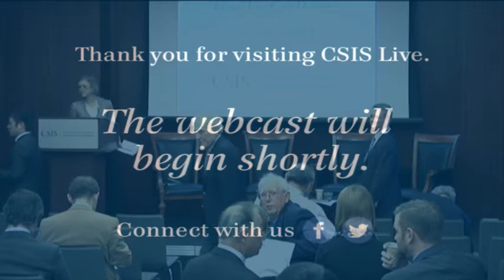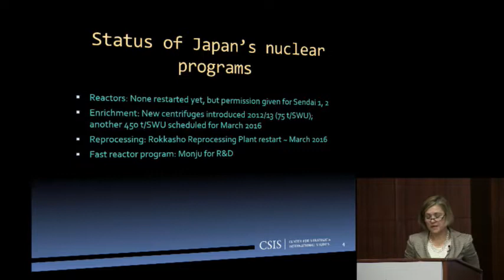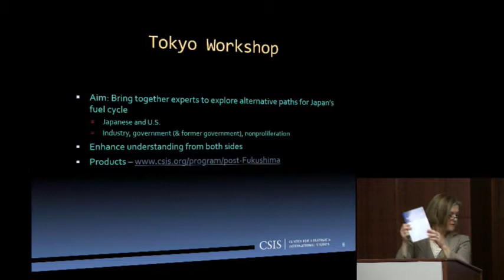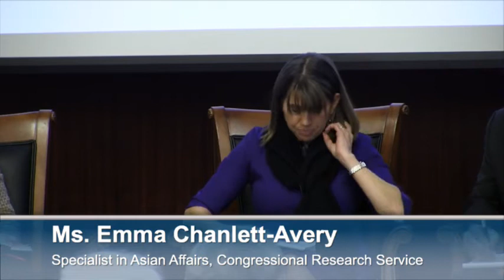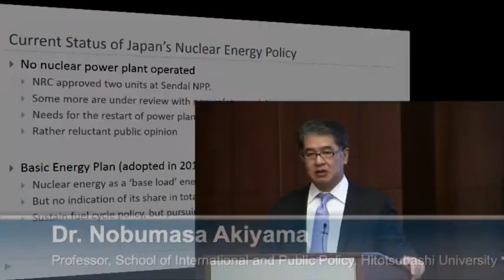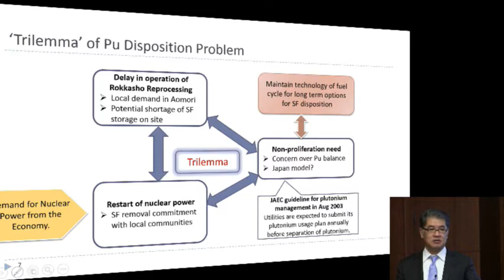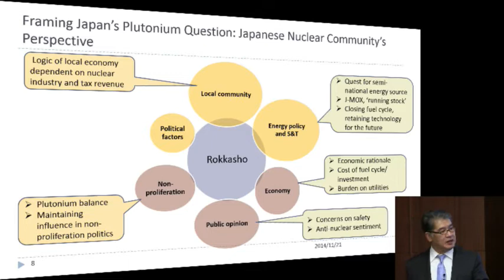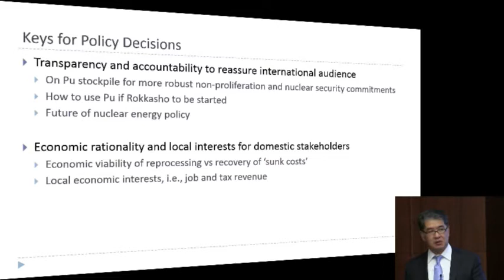The Nonproliferation Implications of Japan's Nuclear Fuel Cycle Decisions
Japan has been a leader within the nuclear nonproliferation regime for decades, but is also the only non-nuclear-weapon state with both uranium enrichment and spent fuel reprocessing -- two sensitive capabilities that can make fuel for nuclear reactors or fissile material for bombs. With dependence on foreign energy resources hovering at 95%, Japan made closing the nuclear fuel cycle a key element of its energy security policy many decades ago. After the March 2011 accident at the Fukushima nuclear power plant, however, the future of nuclear power in Japan seems uncertain, raising questions also about the future of Japan's fuel cycle activities.

Please join us for a panel discussion on Friday, November 21 that will explore the domestic constraints on Japan's policies, technical challenges and opportunities, and implications for the nonproliferation regime. The panel will address the challenges and opportunities facing Japan as it continues to attempt to reconcile domestic and international pressures on its fuel cycle decisions and release the results of a recent workshop sponsored by CSIS and Hitotsubashi University.

Featuring:
Dr. Nobumasa Akiyama
Professor, School of International and Public Policy, Hitotsubashi University

Ms. Emma Chanlett-Avery
Specialist in Asian Affairs, Congressional Research Service

Dr. Steve Fetter
Professor, School of Public Policy, University of Maryland

Ms. Sharon Squassoni
Director and Senior Fellow, Proliferation Prevention Program, CSIS